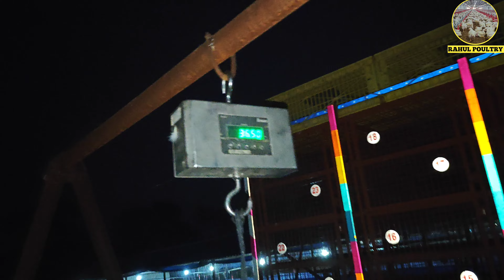🔴 CHIKAN KA LODING KAISE HOTA HAI DEKH LO 🔥👍‼️